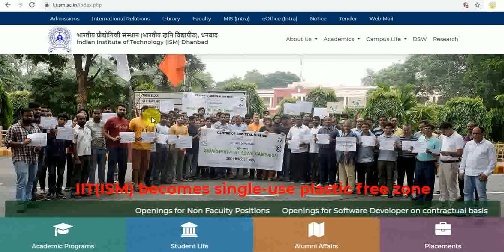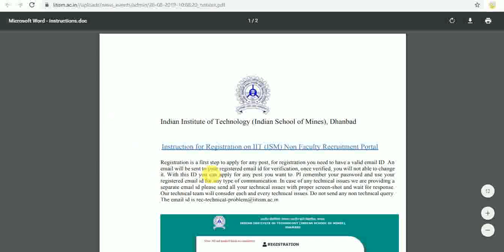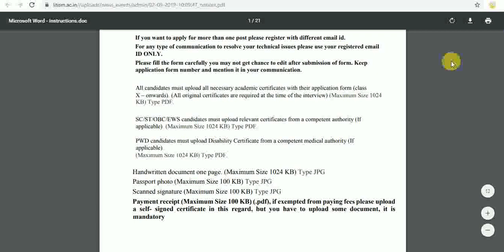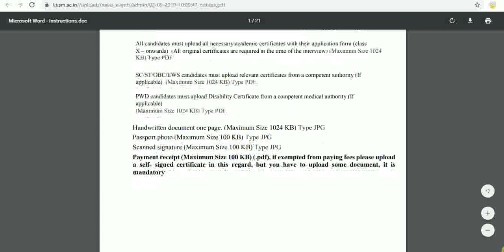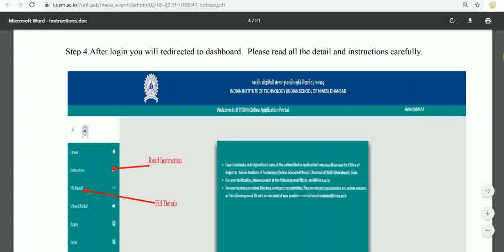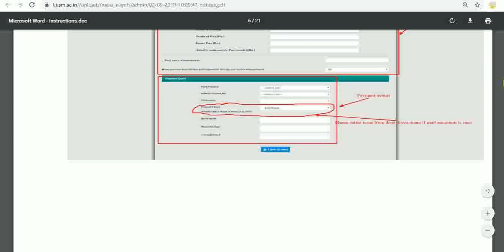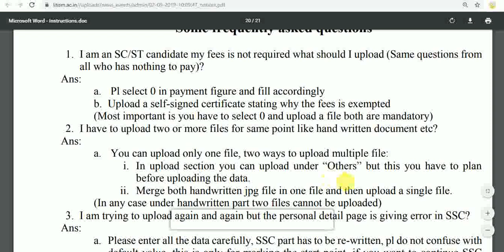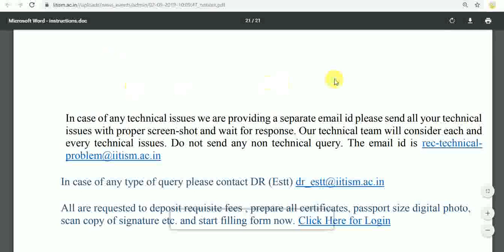Library Vacancy || IIT(ISM), Dhanbad || Online Form Filling Process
INDIAN INSTITUTE OF TECHNOLOGY (INDIAN SCHOOL OF MINES), DHANBAD JHARKHAND – 826004
 No. 411002/3/2019-Estt 4 October, 2019
Indian Institute of Technology (Indian School of Mines), Dhanbad formerly known as Indian School of Mines, Dhanbad established in 1926 Other details regarding the Institute and its activities may be obtained from its The Institute invites application from Indian Nationals for appointment for the following non-teaching posts
1. Jr. Superintendent (Library)

Time Schedule for submission of Applications:
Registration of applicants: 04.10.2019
 Closing of registration of applicants: 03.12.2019
 Opening of submission of online Application form: 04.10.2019
 Closing date for submission of online application: 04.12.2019
 Last date for submission of signed copy of downloaded copy of duly filled in online application form with all enclosures: 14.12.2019

Address
The Deputy Registrar (Estt.), Indian
Institute of Technology (Indian School of Mines),
 Dhanbad, Dhanbad – 826 004 (Jharkhand)
An envelope super scribed as “Application for the post of ….” (Name of the post) by speed post or registered.